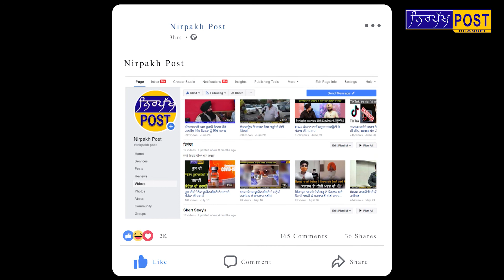ਗੋਡਿਆਂ ਦੇ ਦਰਦ ਦਾ ਰਾਮਬਾਣ ਇਲਾਜ,ਬਿਨਾਂ ਦਵਾਈ ਤੋਂ ਹੋਣਗੇ ਗੋਡੇ ਠੀਕ